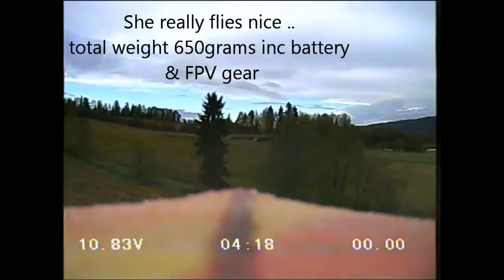Hobbyking TEK SUMO Maiden FPV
Maiden FPV flight with my HK TEK SUMO wing